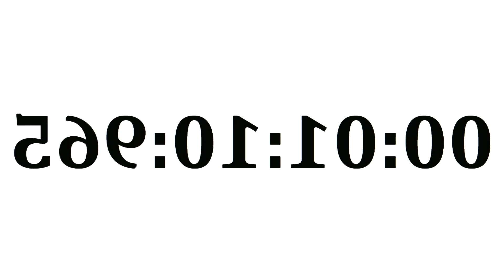WHITE MIRROR CLOCK 15 minutes = 900 seconds = 900000 miliseconds, Full HD 60fps, no audio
This clock is readable only in mirror. Check it yourself. Take a mirror and find this video in it.